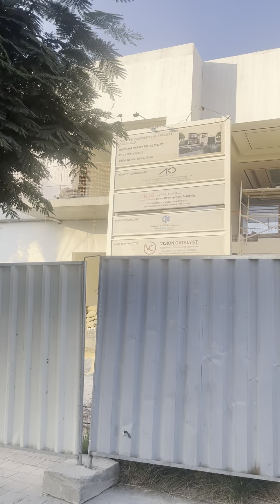How to make house